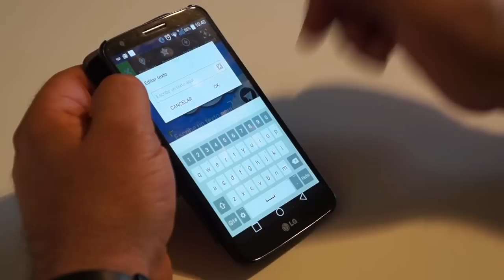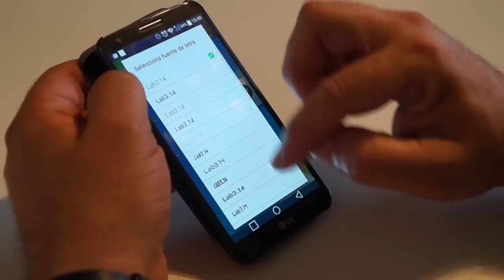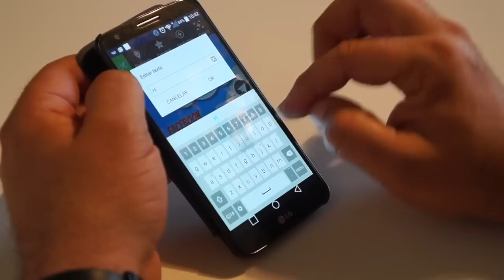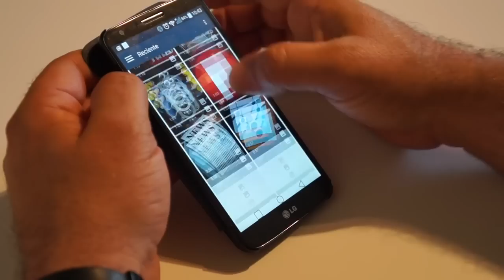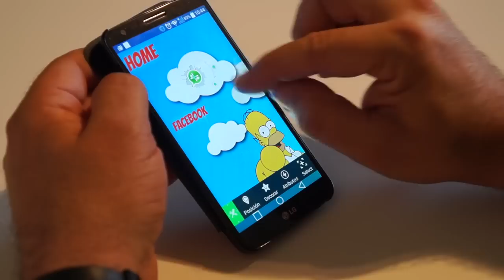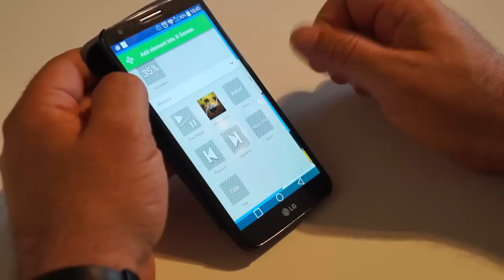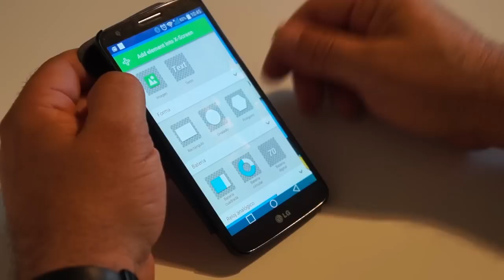Cómo usar Launcher Lab, Lección 2: Añadiendo texto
En esta segundo lección sobre cómo usar Launcher Lab os mostramos como utilizar la entrada de texto.